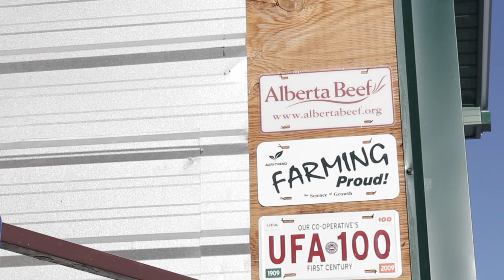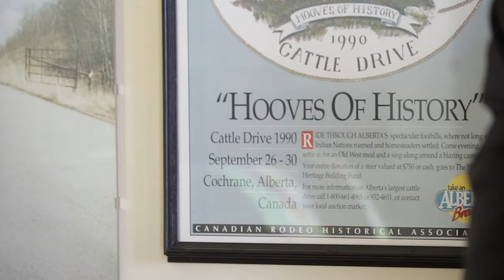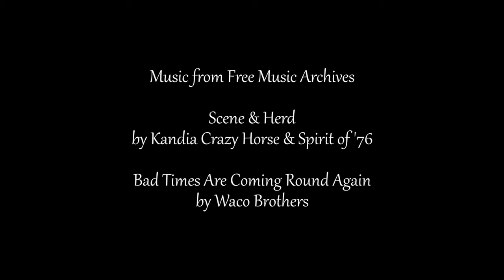The CACHE Project - The Philosophical Cowboy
Morris Flewwelling, past mayor of Red Deer and current Rancher philosophizes about Central Alberta.